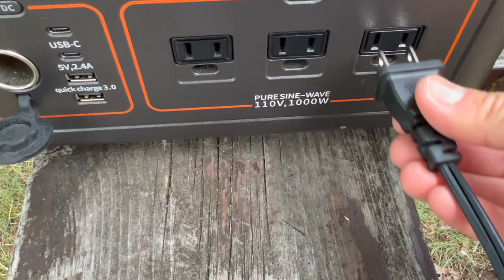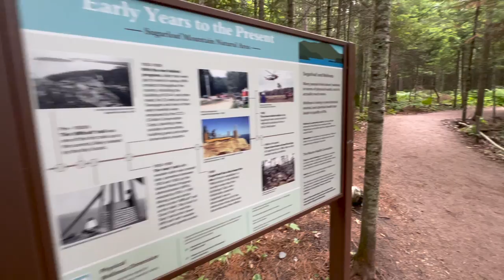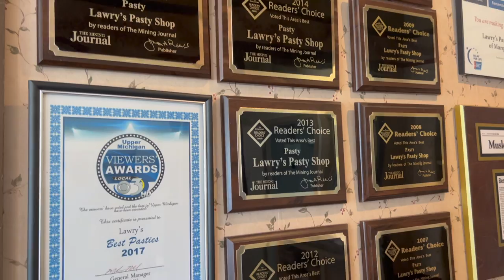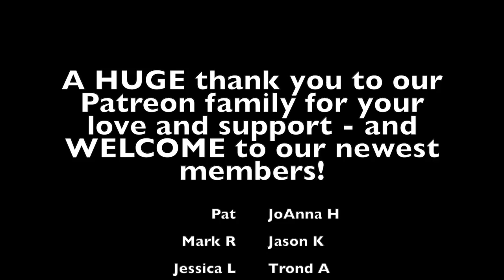LIVING in a PRIUS: Facing BIG FEARS & AMAZING cliff jumping | Upper Peninsula Michigan Adventure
My favorite gear:
1. & use code: "NikkiDelventhal"
3. AMAZON links / misc car camping gear
(Using these direct links really helps out Camp & I =))